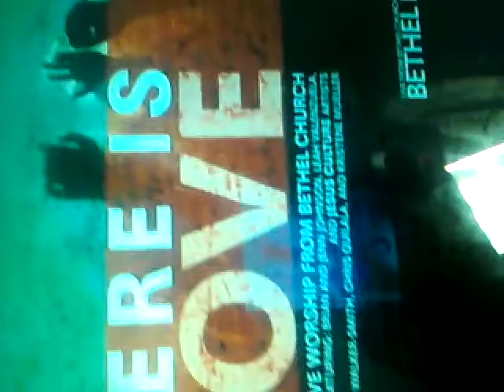Lay It On The Altar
Altar-Meaning "a place of sacrifice" or "a place to meet with God" - (Matthew 5:23-24, Hebrews 13:10, Romans 12:1-3) Short word of encouragement & testimony of how I sat week after week, month after month & year after year in church pews, clapping, praising and hearing His Word, yet scared to go to the altar and truly give my life to Christ. All those years the altar call was given I sat in the pews with a lump in my throat & a funny feeling in my stomach knowing I needed to be down at that altar but afraid of what people would say or think. BUT ONE DAY. He sent the Pastor up to MY SEAT (LOL). Jesus called ME down to the front of the altar. I was surprised but this time I had no fear. I came down to that altar & confessed I messed up & IMMEDIATELY I WAS FREE!! He forgave EVERYTHING I had done as I forgave what was done to me. IMMEDIATELY God filled me with the Holy Ghost (felt like I got shot with adrenaline) and sent me off a lamp shining His blazing glory! My life has NEVER been the same

I began seeing a glimpse of HEAVEN and that I began to GROW UP in the things of God because no longer was Jesus by word of mouth; He was very much real, alive and speaking. I don't have and don't have to have all the answers but I know the Man who does...I don't have to find my own way and light at the end of the tunnel. Most days life's tunnel is pitch black, but my light source no longer dwells on the outside looking in, it dwells on the inside shining out in hopes that someone else's path will be lit even if my path never is.

Don't just know OF Jesus. Don't cling on to the words of me, a saved friend or family member but CLING TO JESUS!! I guarantee you if you make room for Him he WILL make room for you. Speak to Him and he will speak to you. Get to know Him so he can introduce you to the NEW YOU, the one he's been waiting to create in you. Get your free extreme makeover today... Tonight is not promised, let alone tomorrow.

Listening to:
I Need you More - Bethel Live feat. Kim Walker-Smith
Make Me Over - The Walls Group